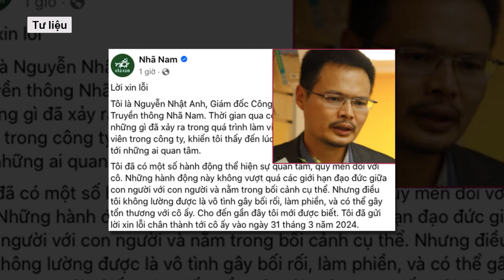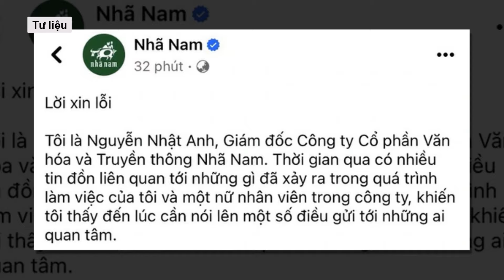Giám đốc Nhã Nam xin lỗi sau khi có thông tin "quấy rối nhân viên nữ" | VTs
Ông Nguyễn Nhật Anh, giám đốc công ty Nhã Nam, vừa lên tiếng xin lỗi và giải thích về thông tin cho rằng ông quấy rối nhân viên nữ của mình